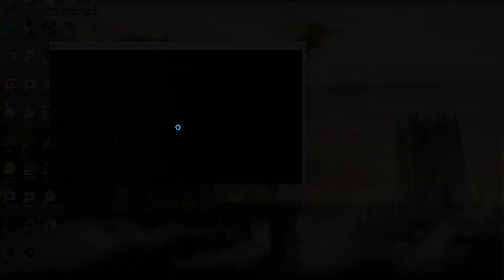Stardew Valley Expanded - Episode 5: I love my round head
Just chillin', as Stardew does.